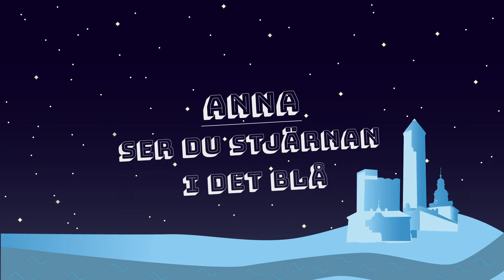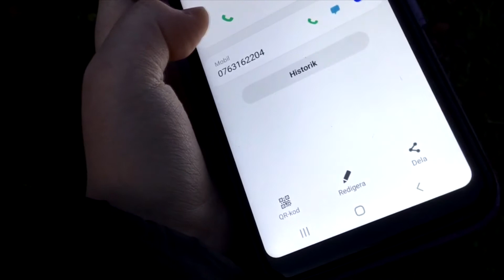Vintergatan 2020 - del 3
Våra stjärnor lyser upp "nät"-himlen!
Eftersom vi detta pandemiår har distansundervisning har våra traditionsenliga konserter i december månad fått en lite annorlunda form. Elever på Kulturskolan i Laholm har spelat in sina framträdanden hemifrån. Vi har sedan satt i hop de olika uppträdanden till tre små filmer som vi lägger i dagarna innan Jul - den 19, 21, 23/12.